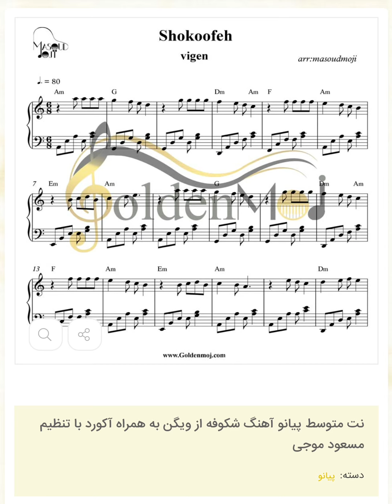نت پیانوآهنگ شکوفه از ویگن به همراه آکورد با تنظیم مسعود موجی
نت پیانو شکوفه از ویگن تنظیم مسعود موجی برای دانلود نت این قطعه به سایت مراجعه کنید لینک دانلود مستقیم نت نت همچنین برای ساز های کیبرد گیتار ویولون سازدهنی ملودیکا و... توسط مسعودموجی تنظیم شده است
    نام تنظیم کننده : مسعود موجی
    نام آهنگساز : عطاالله خرم
    سطح : ساده
    تعداد صفحات : ۳ صفحه
    نوع ساز : پیانو
    این نت توسط مسعود موجی جهت اجرا با پیانو نت نویسی شده است

    متن آهنگ شکوفه می رقصد از ویگن
شکوفه می رقصد از باد بهاری
شده سر تا سر دشت سبز و گلناری
شکوفه های بی قرار روز آفتابی
به صبا بوسه دهند با لب سرخابی
ای شکوفه خنده تو جلوه ها دارد
آن روی زيبا نظر سوی ما دارد
دلداده بلبل دارد سخن ها
آراید از ساز و سخن بزم چمن ها
پروانه در بزم طرب آمده تنها
باد بهاری با بیقراری
شکوفه پرپر کندو لاله پریشان
بهر طرف دست صبا گشته گل افشان
عطر جان پرور گل می برد هوشم
نغمه مرغ چمن کرده خاموشم
آن روی زیبا نظر سوی ما دارد
شکوفه میرقصد از باد بهاری
شده سرتا سر دشت سبزو گلناری
شکوفه های بیقرار روز آفتابی